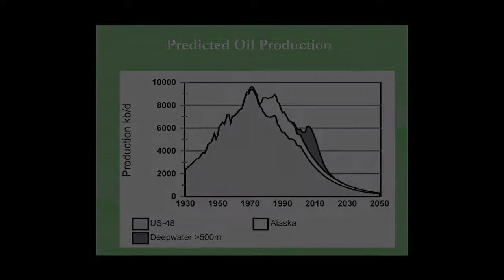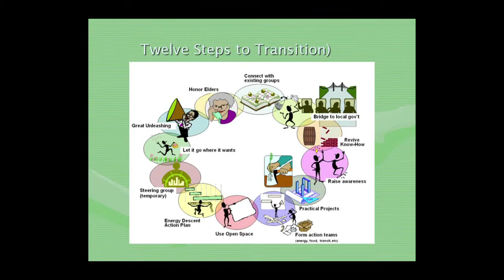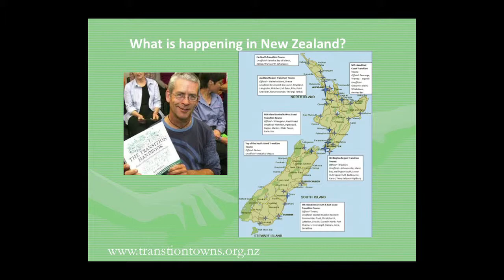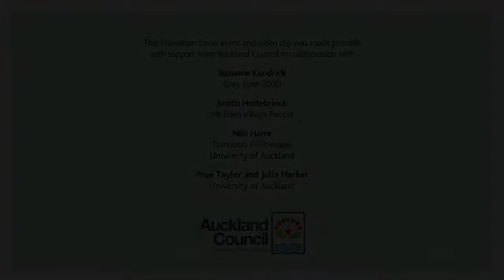What are Transition Towns? - Suzanne Kendrick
Transition Towns Auckland -
Excerpts from "Introduction to Transition Towns" event held on 14 April 2013